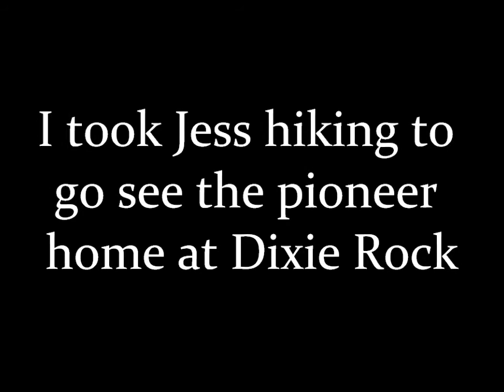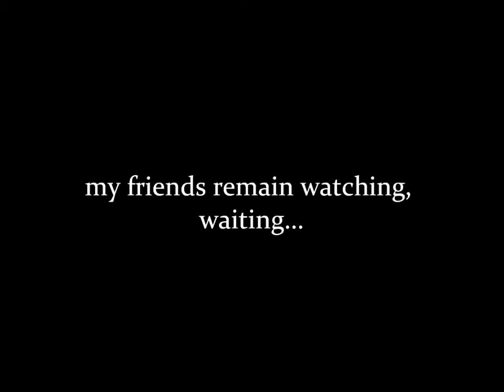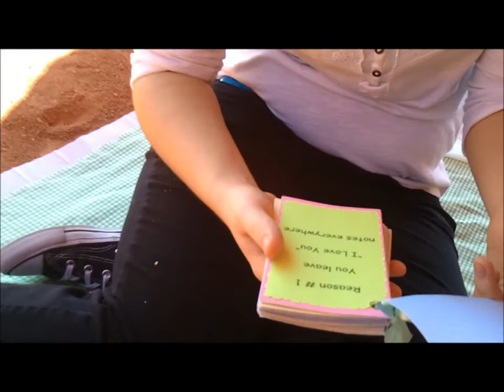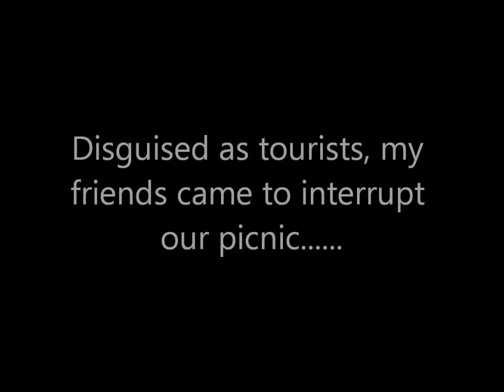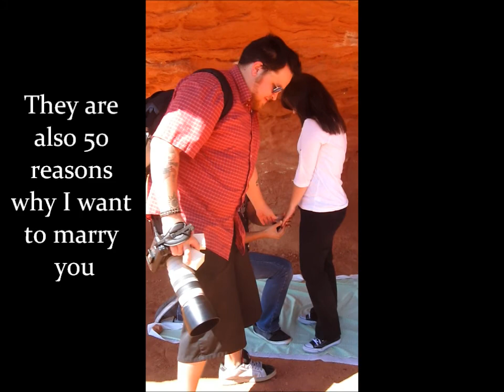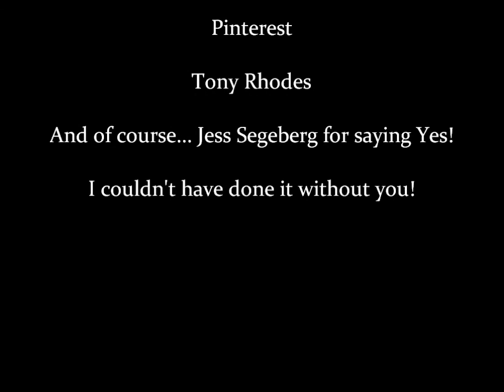Dixie Rock Proposal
Many people ask me "How did you do it?"  Well, this is how :) Enjoy!!